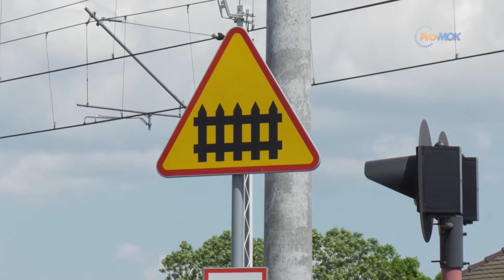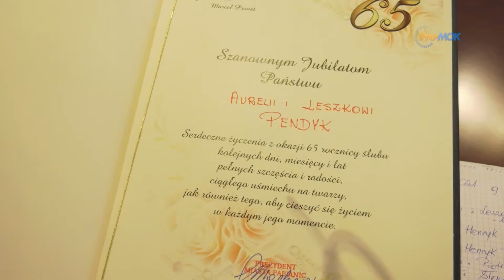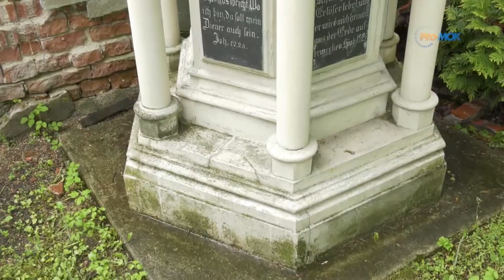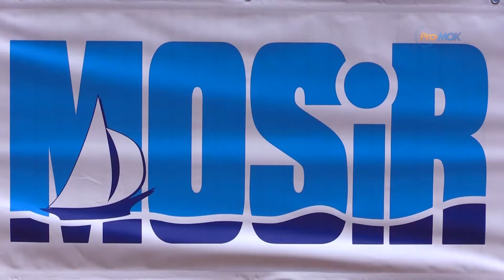InfoFlesz 2021-06-11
* Przystanek Pabianice - Północ w 2023 roku
* Żelazne, Szmaragdowe i Złote Gody
*  Prace pielęgnacyjne trzech odrestaurowanych pomników
* Rośliny miododajne w „Życiodajnym sercu”
* Lewityn - rusza kąpielisko i Wodny Plac Zabaw
* Igrzyska Młodzieży Szkolnej - mistrzostwa powiatu w piłce nożnej